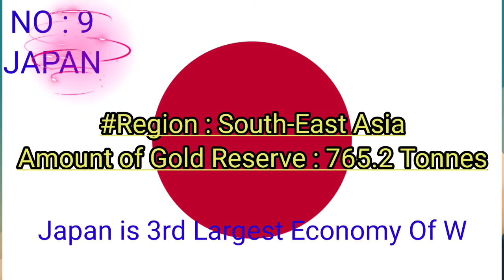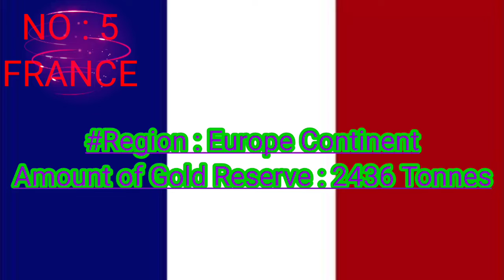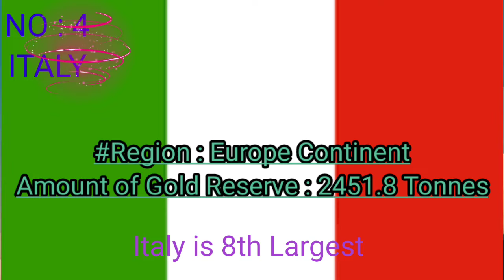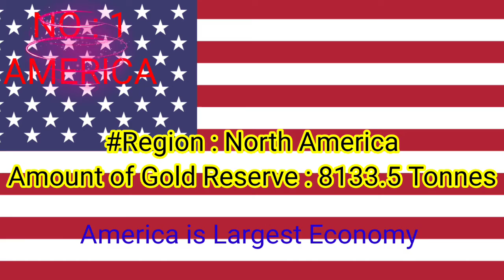Top-10 Gold Reserved Country of World 2022 /Gold producing 😮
world shorts of GK
Gk of 2023
Gk iq
IQ test
Tops of world General Knowledge

Question GK Quiz

video

1.GK

2.General Knowledge

3.Important GK Questions and answer for

4.Competative Exams

5.Quiz Test

6.GK

7.Important gk

8.Quiz test

9.Competative quiz

10.competative general knowledge

11.gk in hindi

12.general knowledge quiz

13.quiz questions

14.general knowledge questions

15.gk quiz

16.India GK

17.hindi gk

18.2021 gk questions and answers

19.lucent gk

20.lucent geography

21.lucent for railway

22.lucent for ssc

23.lucent book gk

24.gk ke questions

25.gk mahatmaji

26.Khan sir motivated

27.physics wallha teacher

28.geographics,globe

29.English Grammar master

30.Fantastics general knowledge shorts

31.shorts

32.video

33.shorts video

34.No.1 shorts gk video

35.worlds knowledge based GK IQ

knowledge Acdemy Hindi

The video based on Education Purpose.we and our team does not allow illegal activities against YouTube Guidliness.

You can follow me on👇👇👇

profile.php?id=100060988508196